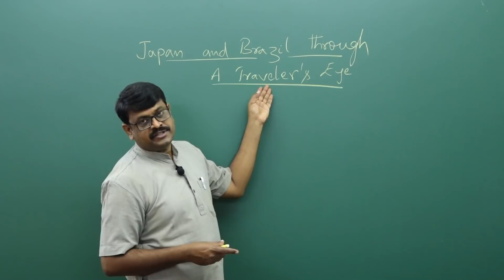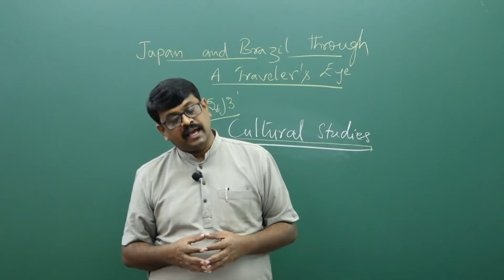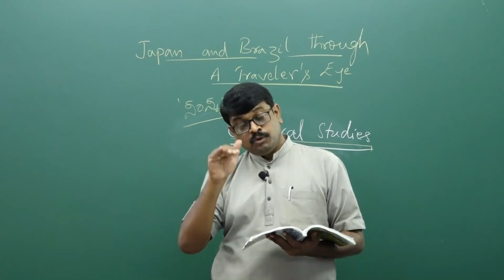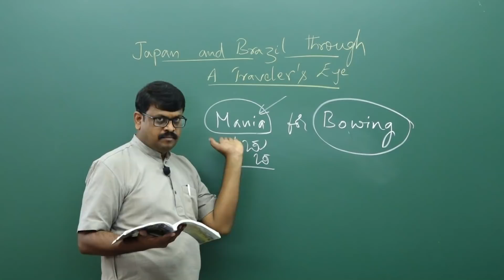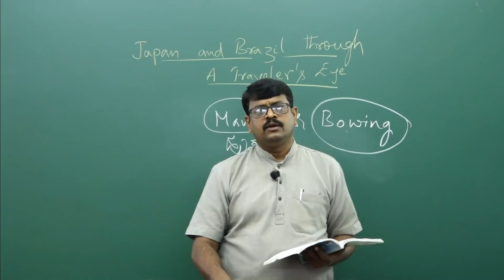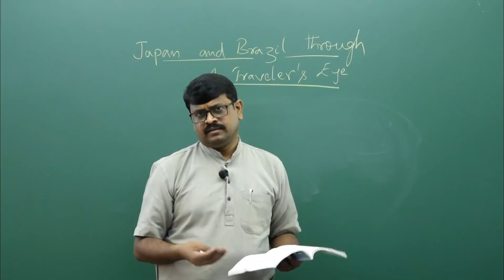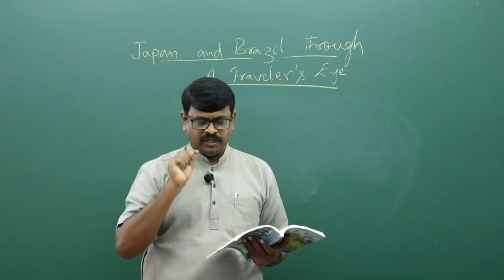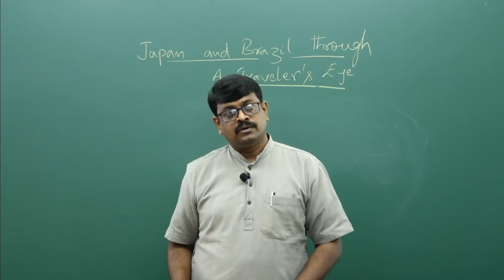English Unit 11 : Part 1/1 : Japan and Brazil through a Traveller's Eye || By Mr. Sadananda R.